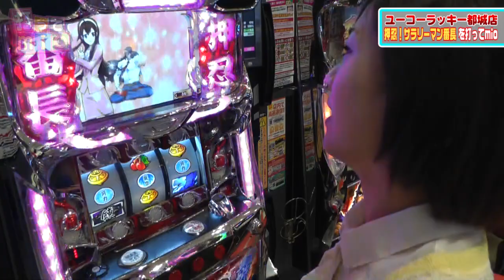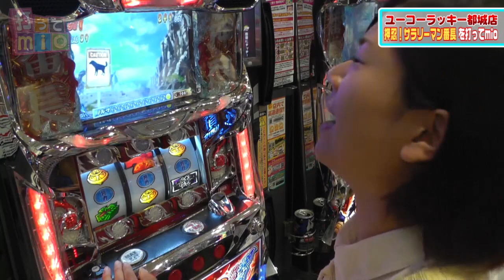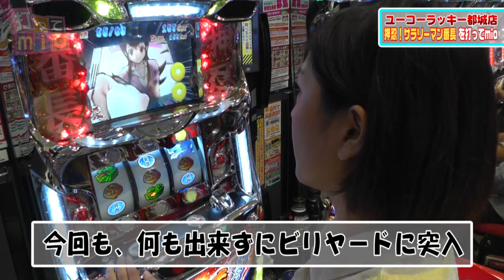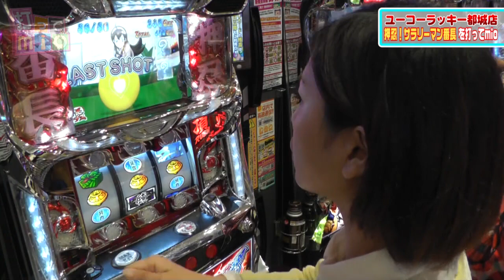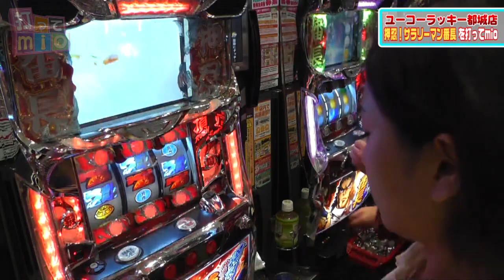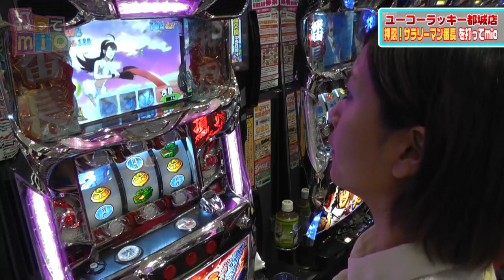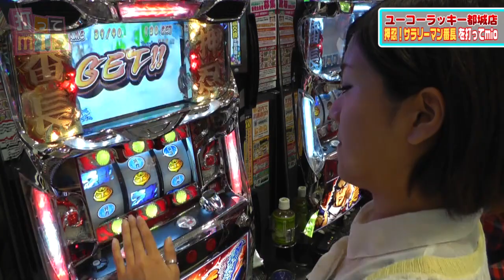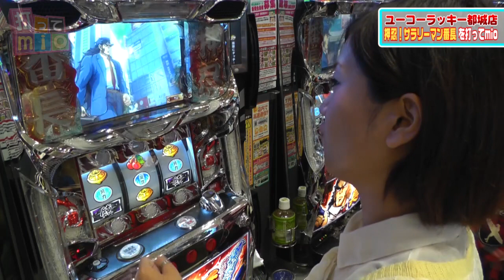打ってmio#84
今回の指令は「因縁の対決」
今まで中々勝つ事が出来ないmio!今回、因縁を断ち切る事が出来るのか!!

実戦機種【押忍！サラリーマン番長 】
実戦ホール【ユーコーラッキー都城店】